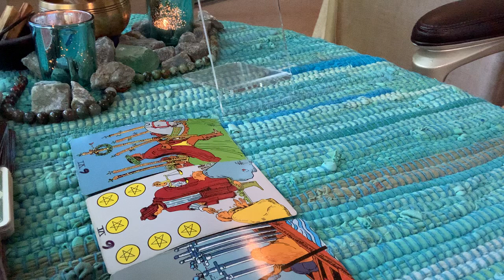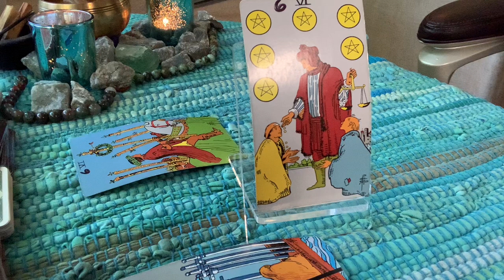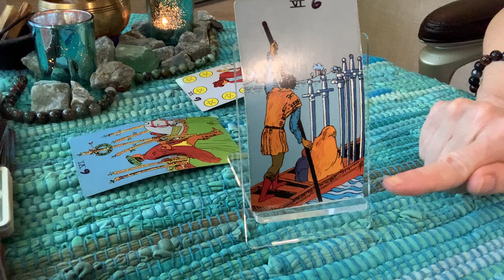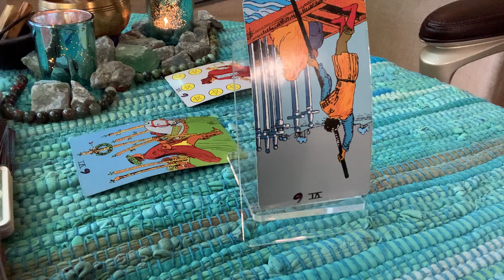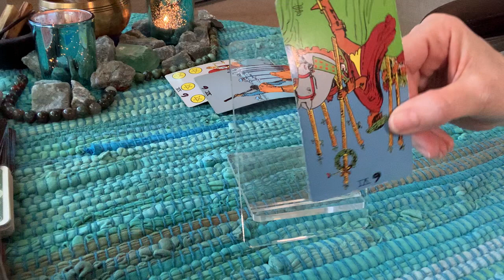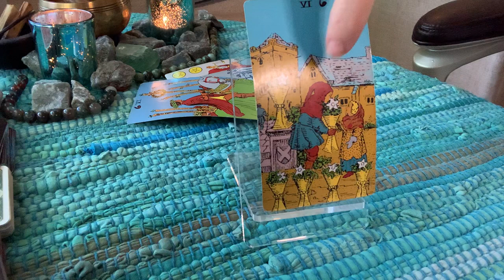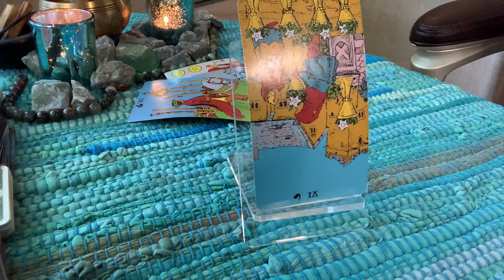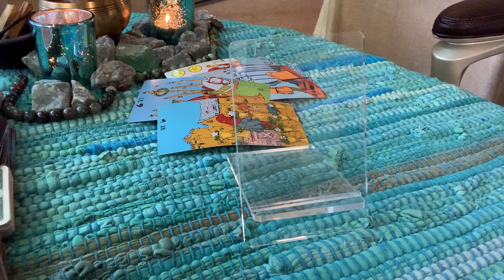All the 6s Teaching video